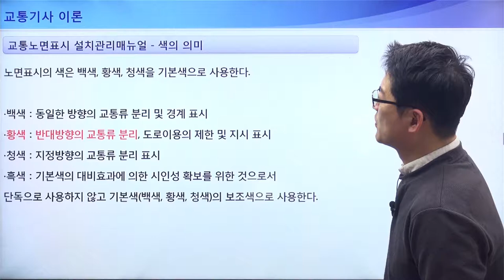[교통기사 이론] 교통노면표시 설치관리매뉴얼상의 색의 의미 - 백색, 황색, 청색, 흑색